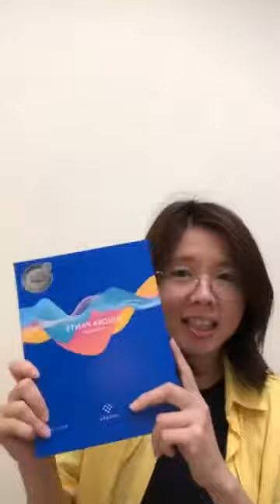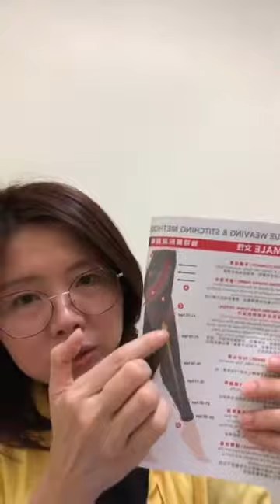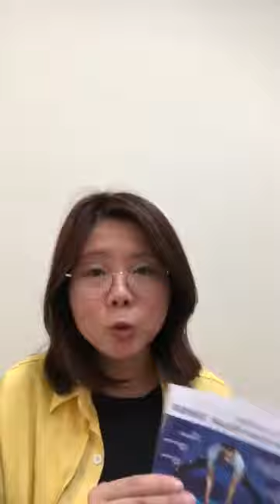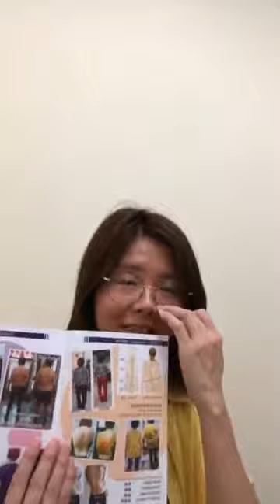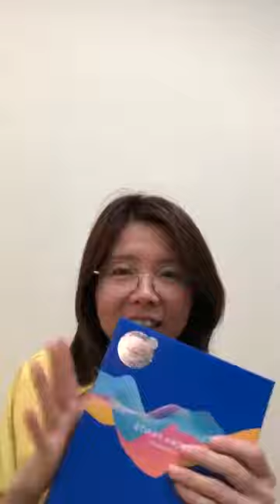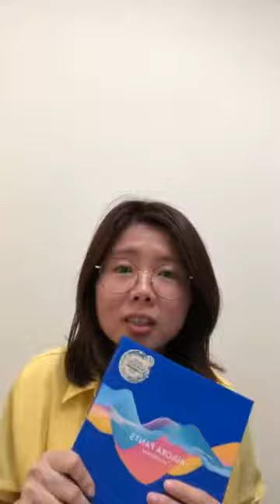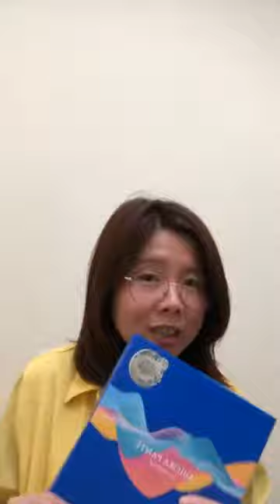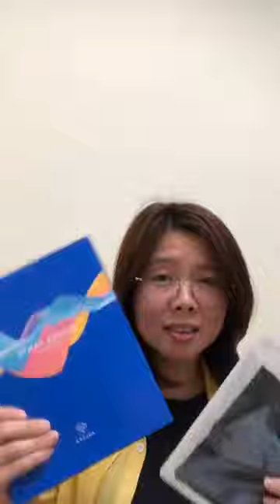中医常说 ：养生先养脚！ BE Aulora 光电子纤维塑身裤 ~Kodenshi (中文）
BEians，在这美丽的月份，千万不要错过这个千载难逢的优惠！穿上采用光电子®️纤维制成的裤子和内裤建立您的内在美和自信！✨

中医常说 ：养生先养脚！
有些人 单脚水肿随时会要人命...有些人是2支脚水肿是...LEG Swollen. 不懂？
什么是“ Kodenshi光电子” ？好奇这个裤子能带来什么“ 能量Energy”？
同时“ 还能促进血液循环”？
1 促进脚部健康
AULORA PANTS with Kodenshi®是采用独特设计且
具有压缩功能的裤子，有效促进双腿健康。

2 独特编织及剪裁
 采用日本的人体工程学技术，从下往上编织，
 把肌肉往上推及提拉。
· 雕塑曲线，让肢体活动轻松不费力。

3 强力加压，支撑骨盘
女性
·全方位平腹功效
·有助于您进行日常活动。

男性
·尽显健硕身型
·在运动时提供更大的
 支撑及高能量。

4 最佳用料
·由88.4% NYLON（KODENSHI®光电子纤维）以及11.6% POLYURETHANE
 组合而成，布料舒服，弹性好
·不厚硬，不绷紧
·不沙沙作响

5 高效通风排汗
·光电子纤维柔软舒适，排汗透气，保持干爽。
·防臭效果，无时无刻保持清洁且无臭味。

6 100%日本生产
·原装进口，高效，高品质。

7 穿搭实用性
可作为内搭裤，搭配上班及外出服装，动静皆宜，还可以穿着它做运动。

如果你也和他一样有面对脚痛或者其他健康方面的问题，Comment 评论 ＋1 告诉我你的状况 或者Whatsapp

我会告诉你如何用最经济的方式只是一个方法就能24小时改善你的健康问题。

🌷 Amanda Koh